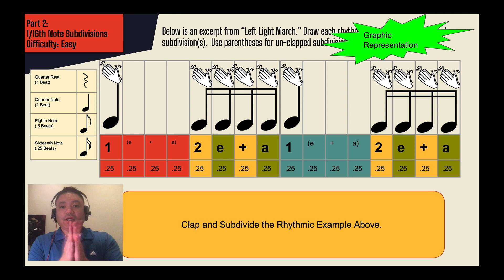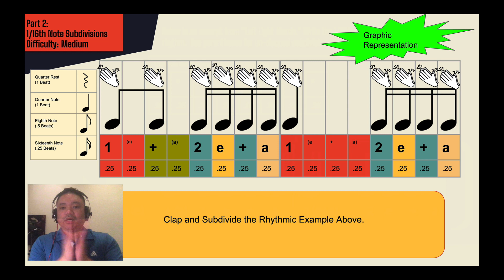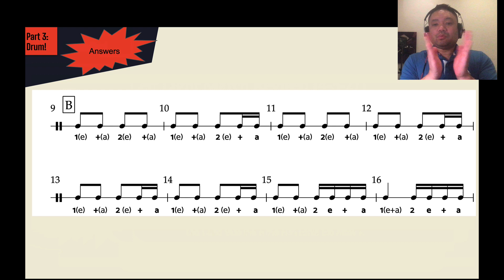Week 29 Subdivision Examples - Left Light March Snare